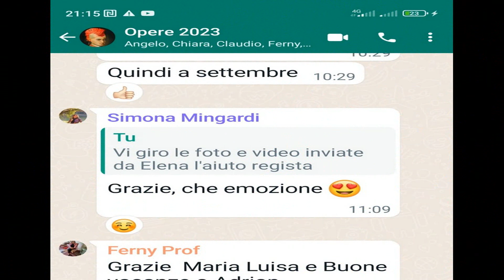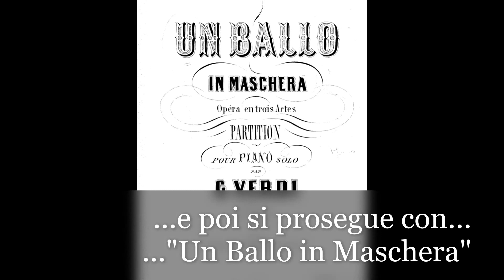Spot Opere 2023 Mancinelli